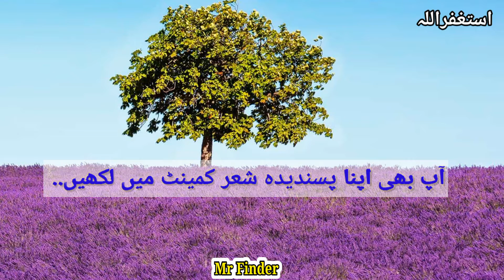New Quotes|Attractive words|Quotes about life|Mr finder Beautiful lines.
This video contains beautiful Quotes about reality of life. The words which hits directly your heart and spread happiness on your face. Quotes which make you stronger and bearable.